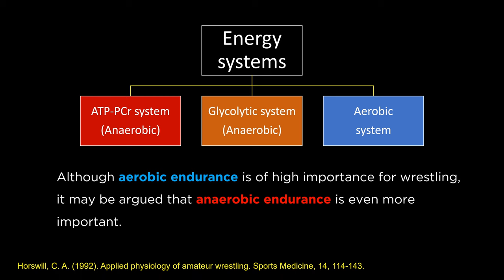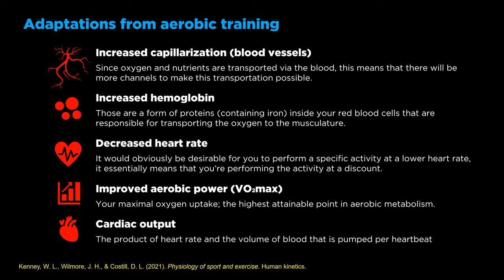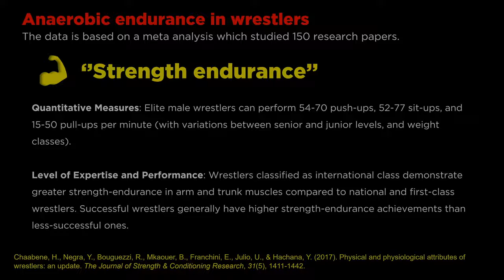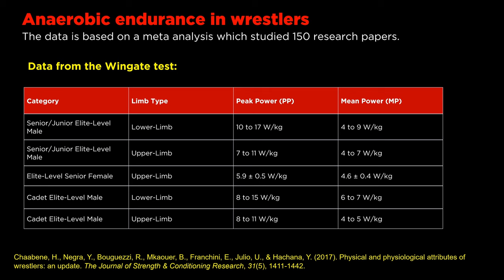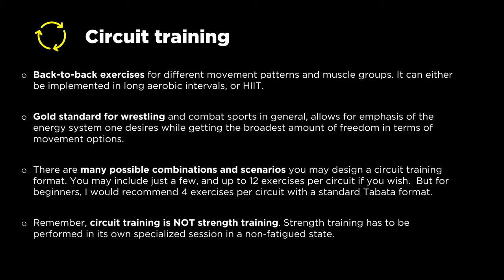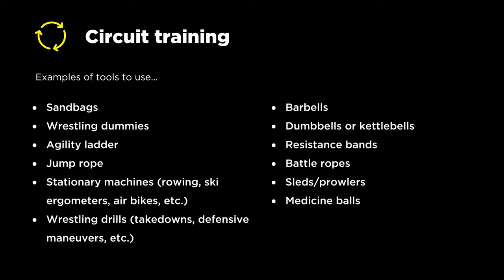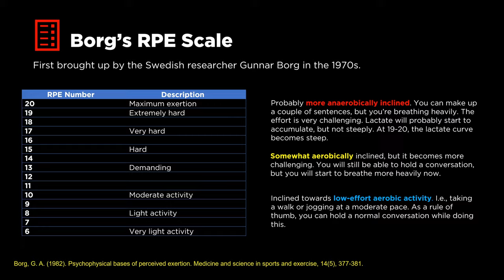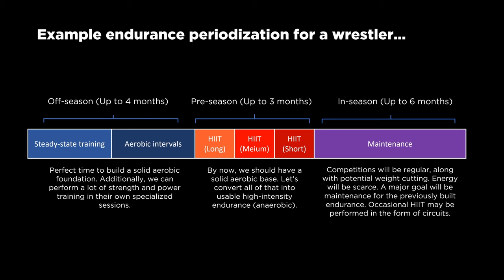Wrestling Endurance (Complete Guide)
Wrestling is highly dramatic and volatile when it comes to energy expenditure. Although one will always remain active, the blitzes of intense actions are unpredictable and are based on a great multitude of factors, including the level of the competition, your wrestling style and that of your opponent, and the weight class. To quantify the exact parameters is difficult, but we know roughly what we are getting ourselves into. In this video, we will go through all major parameters of wrestling endurance based on up-to-date scientific research.